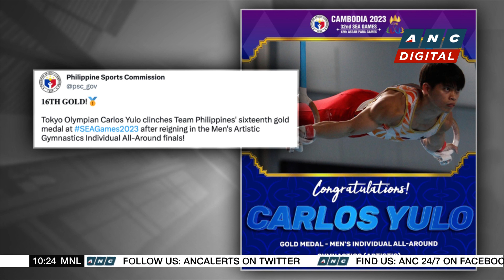El Paso prepares for upcoming immigration policy change | ANC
Rundown: The border cities of El Paso in Texas and Ciudad Juarez in Mexico bracing for a possible surge in migrants.